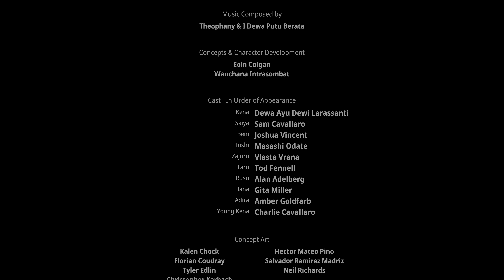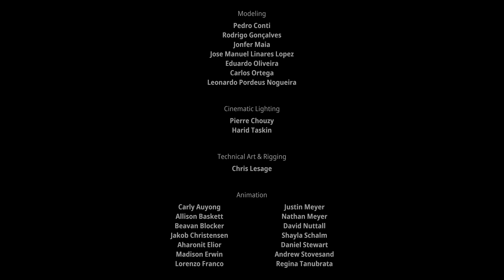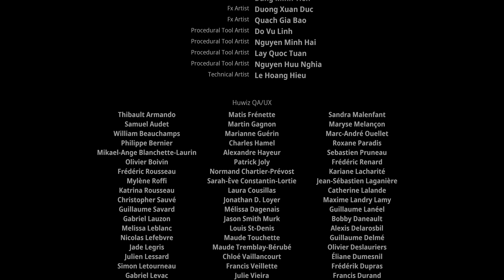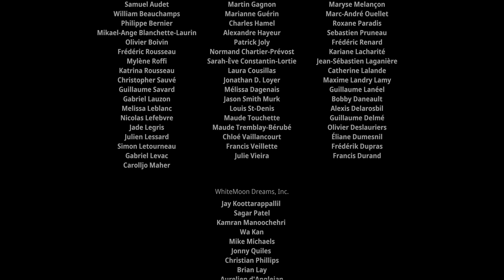Kena: Bridge of Spirits PS5 4K 60FPS Final Boss and Ending